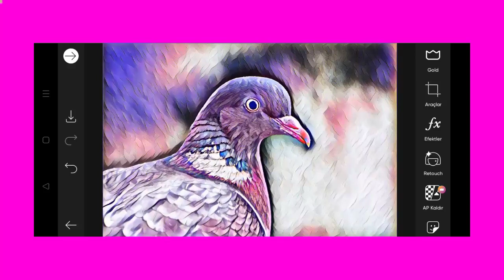Trending HDR video | A Screen Of Pure Pink sdc editing cc | Background | Bp Backdrop A380F K #100